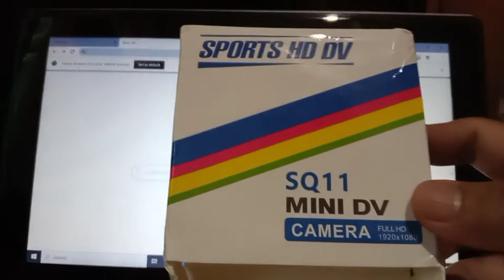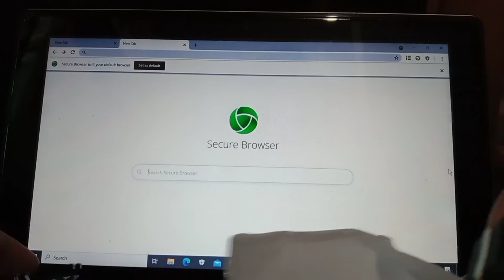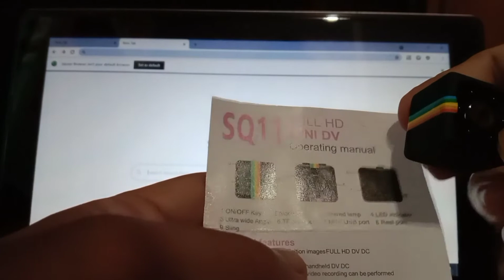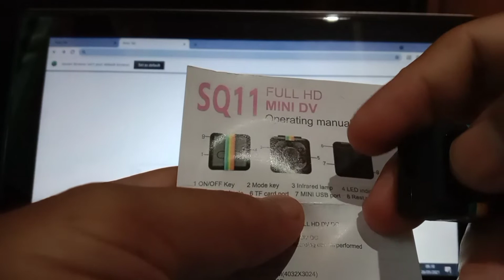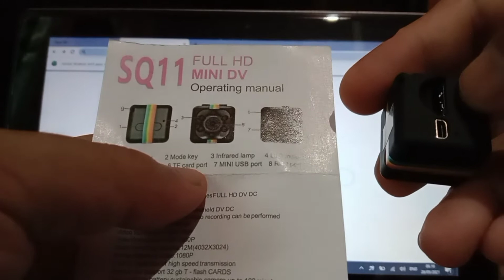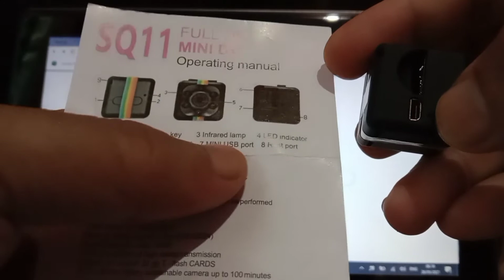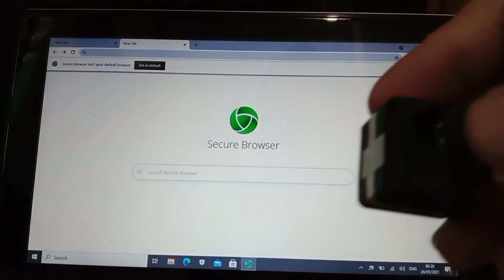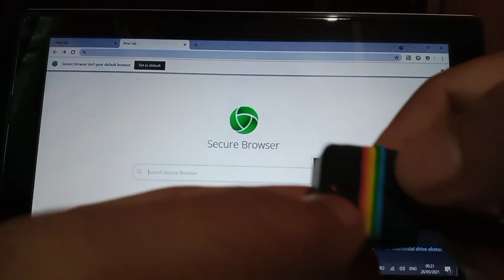unboxing kamera mini DV SQ11 harga 100 ribuan | kamera cctv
tutorial ini memberikan penjelasan tentang tombol-tombol yang ada di kamera mini DV  aq 11 bagaimana cara menggunakan kamera mini ini dan kamera ini bisa digunakan untuk kamera cctv